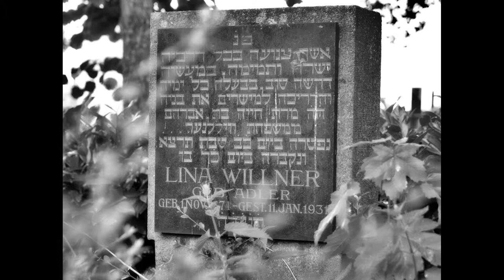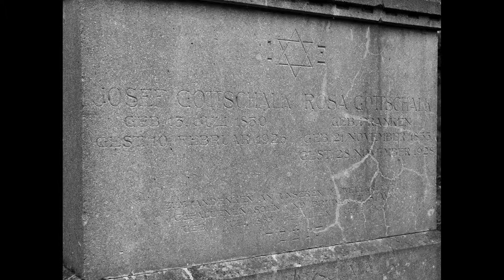Jüdischer Friedhof Dormagen Photografien von Andreas Engelmann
Der Jüdische Friedhof wurde in der Mitte des 19. Jahrhunderts errichtet und ist ein geschütztes Baudenkmal. Es sind noch 29 Grabsteine erhalten. Die letzte Beisetzung fand im Jahr 2000 statt.